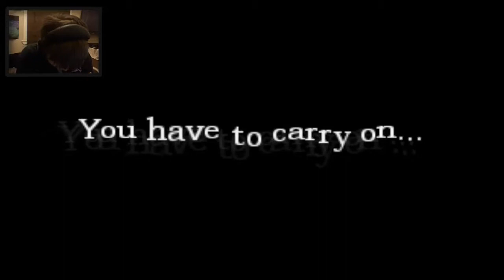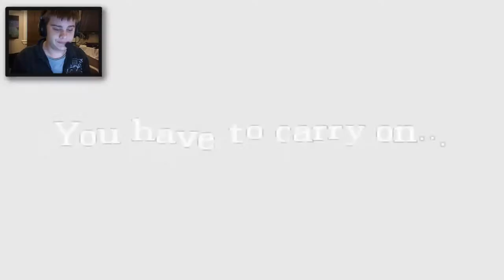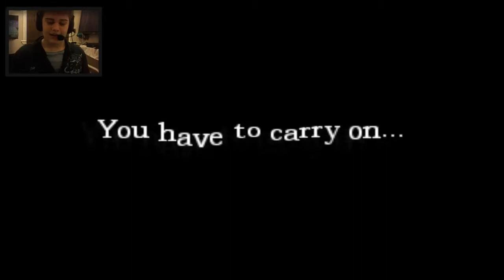BeN00bly Plays: Amnesia - Part 7 - Enter The Prison!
BeN00bly101